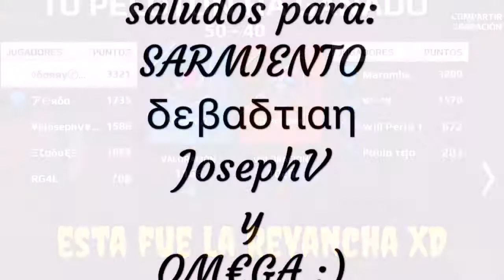SQUAD BATLLE MC5 - 【δσяяy〄工〄ฬιи】 vs Dιяετοяια